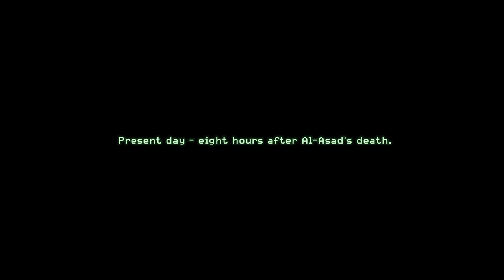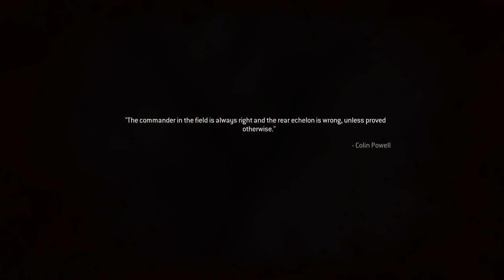Call Of Duty: Modern Warfare Remastered [PC] Walkthrough - Part 11 - Heat & The Sins Of The Father